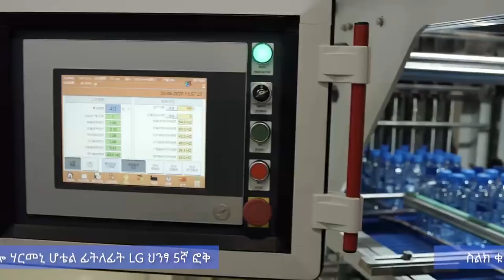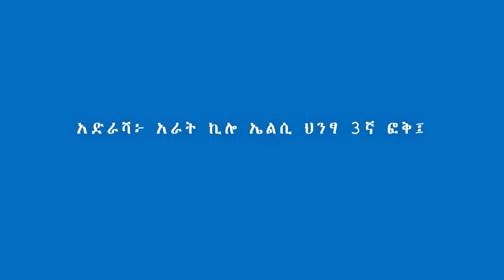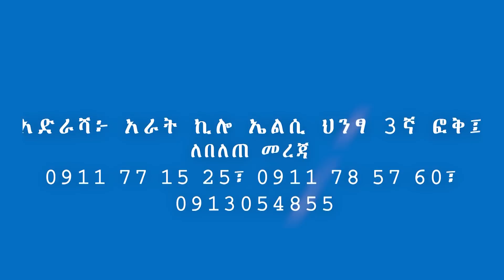ተጠንቀቅ ፡ ልጅህን ምቀኝነት የምታስተምረው እንዴት ነው? ፡ Comedian Eshetu : Donkey tube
JEGNA MEFTER
This show  is a talk show , in which different guests will be invited  and they will share their life experience with the host comedian Eshetu. so that the youth will take a lesson from their success and failure. from the prices they have paid in life and from the victories  they have achieved in life  . the theme of the show is showing the young generation how hard they have worked to be where they are today.
and  we want to promote the culture of praising our heroes rather than insulting them on social medias. further more we are aiming to give the youth role models they can look up to.
we will invite different guests every week , guests like artists, experts, motivational speakers, sports person, authors e.t.c. ESHETU MELESE